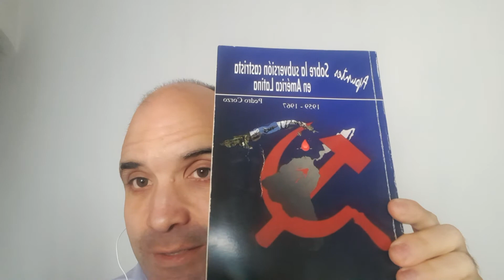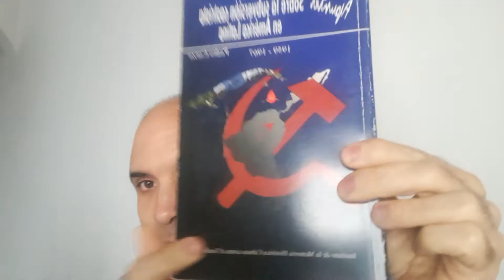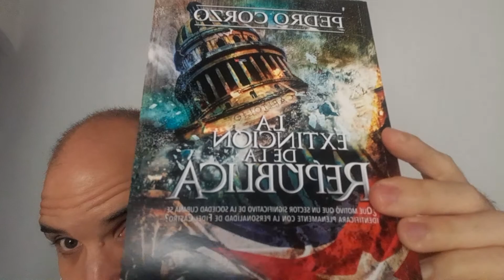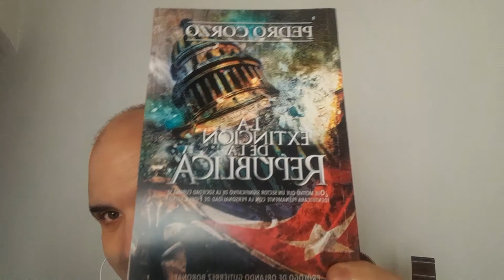Pedro Corzo reconocimiento de Leandro Gasco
Pedro Corzo reconocimiento de Leandro Gasco.                                                              Leandro Gasco...Una vida en tiempo de entrevista con pasión por comunicar! Leandro Gasco es periodista internacional, productor, escritor, conferencista y locutor con seis libros publicados que recorren el mundo. El 11 de octubre de 2019 fue honrado con la Orden Ciudadano de América José Martí, otorgada en Miami por el Instituto de la Memoria Histórica Cubana Contra el Totalitarismo. Comenzó en los medios de comunicación con su propio programa a los 14 años. Ha realizado miles de conversatorios emitidos en medios de Estados Unidos, Europa y el Sur de América, siendo elegido por los mejores .Desde octubre de 2015 realizó entrevistas especiales para el magazine radial "La Tertulia de Estocolmo", que se emite en Suecia por F.M 91.6 MHZ Radio Botkyrka. Leandro Gasco fue conductor del envío radial “Encuentro Conversatorio" que emitió La MM Radio desde Lincoln, Nebraska, USA. A partir de enero 2017 presentó entrevistas para el programa "El Nuevo Mundo" en 105.9 MHZ F.M. Power House Latina desde Condado Broward, La Florida, USA. Las entrevistas de Leandro Gasco se emitieron en Energy Flash Radio de Londres donde apareció su voz anunciando la sigla y presentaciones de la emisora. Desde España sus entrevistas se difunden en el diario digital “Estrellas Con Alma” Leandro Gasco ha brindado conferencias en Estados Unidos y presentado sus seis libros. Fue asesor de la Alta Diplomacia en Argentina donde trabajó durante 10 años en medios gráficos especializados. Con notable éxito condujo por seis años ininterrumpidos un ciclo radial en Argentina denominado “En Contacto” junto a la ama de casa más famosa de América, Lita de Lazzari. El envío tuvo también una réplica en la radio de Miami con la conducción de Leandro Gasco y grandes entrevistas. Prepara su libro número 7(siete) que incluirá grandes entrevistas a personalidades emitidas en la radio sueca.